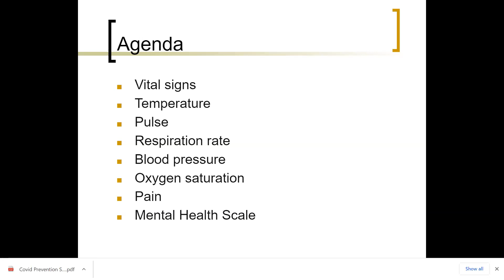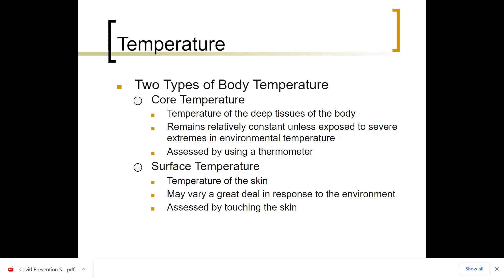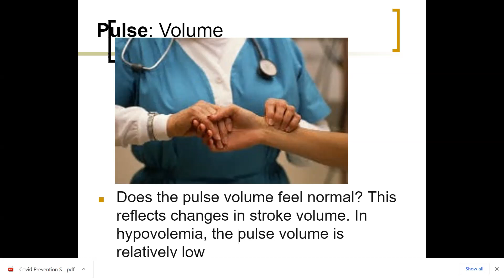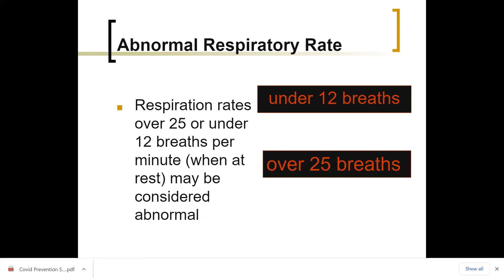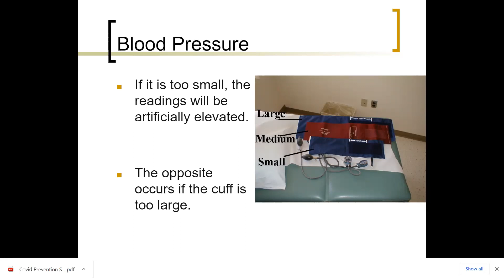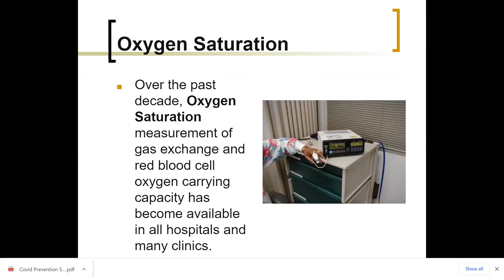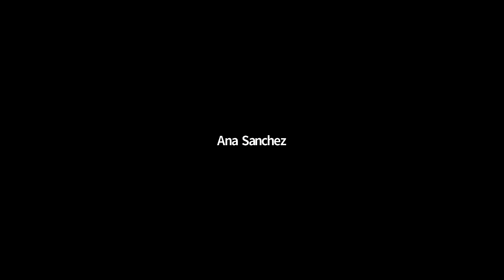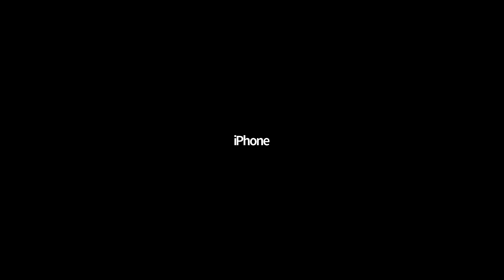Medical Assistant, Signos vitales concpetos basicos.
Introduccion signos vitales para su certificacion de medical assistant.

nuestra asociacion Hispana e profesionales de la salud, con mas de 30 años de servicios ofrece estas certificaciones ahora de manera virtual.